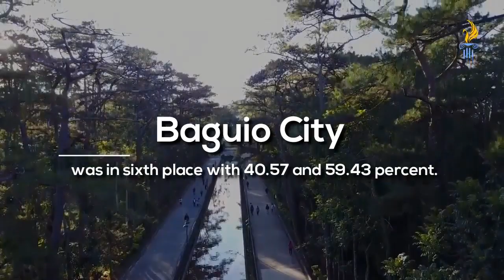Exotic Places - 5 Safest Phillipine Cities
- video sponsor voted best online home business 2019 and easiest to $100k online.

 -Valenzuela City
 - Davao
– Makati City
 - Baguio City
– Cebu City